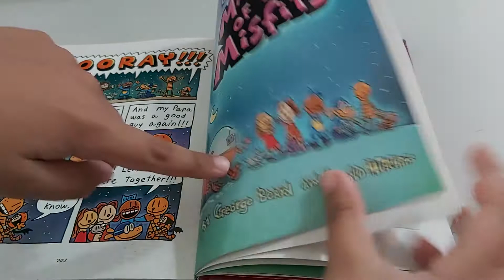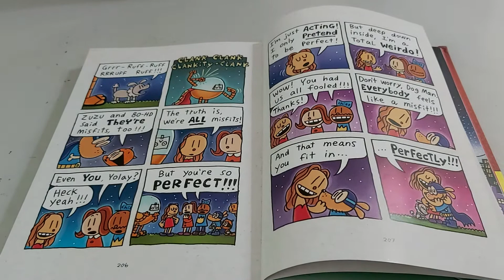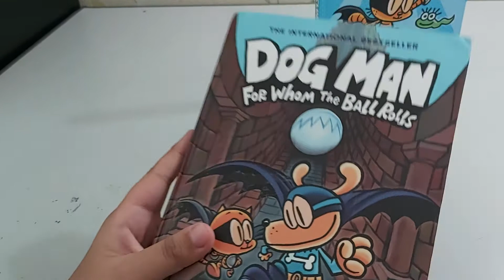FINAL CHAPTER! March of the Misfits - Dog Man: Brawl Of The Wild | Book 6 Chapter 11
Dog Man is sad but his friends are misfits.

Supa Buddies Cat Kid, The Bark Knight and Lighting Dude.

Cat Kid Comic Club Read at: April 19th 2021